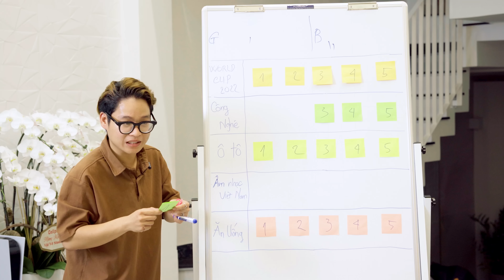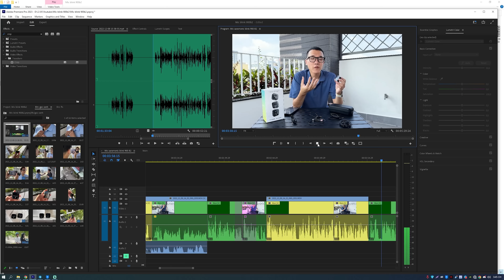Tiết lộ cách mình thu âm video cho kênh Vinh Xô: Anh em làm YouTube, TikTok tham khảo nhé!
► Mọi người tham khảo thêm thông tin về BỘ MICRO KHÔNG DÂY BLINK900 B2 này tại đây nhé